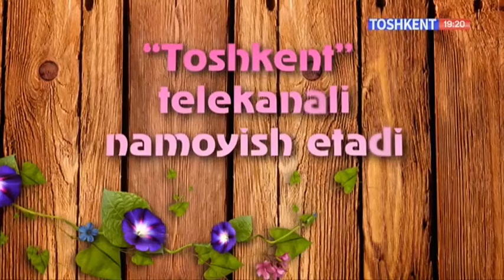Obod xonadon | Тожинисо аянинг хонадонларига ташриф [07.05.2022]